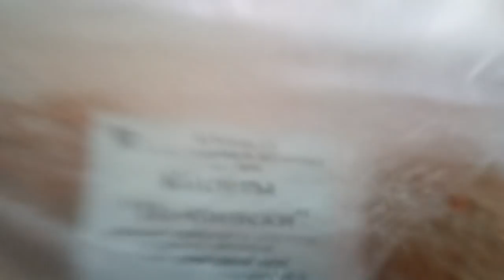Сексистский шкаф. Отпуск не удался. Трагедии и травмы. Я не достойна своего парня.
Новый сексисткий шкаф-купе. Шкаф для лилипутов. Отпуск не удался. Трагедии и травмы. Упала и разбила коленки. Я не достойна своего парня. Ничего не успеваю. Собираюсь на кладбище. Депрессую. Разбила градусник.